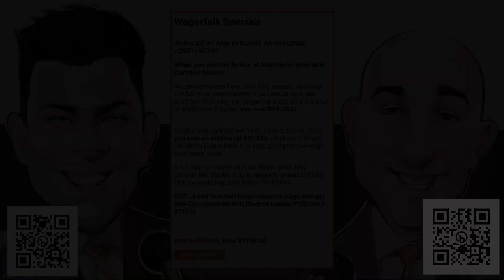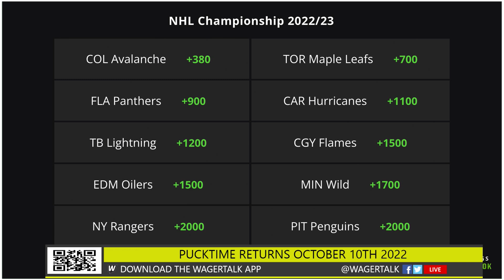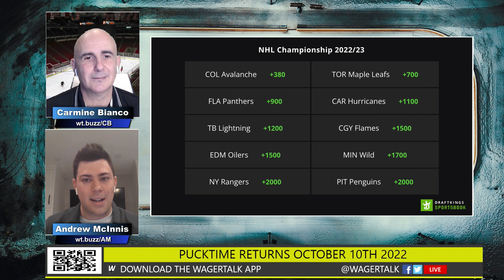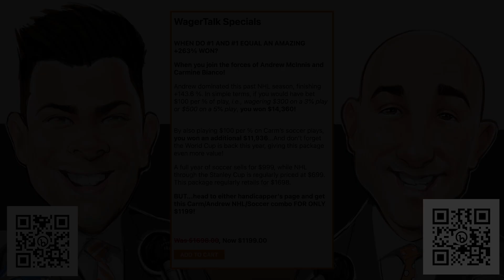NHL Picks, Predictions and Odds | 2022-23 Stanley Cup Futures & Season Wins Preview | Puck Time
Join Carmine Bianco and Andrew McInnis for this special lookahead edition of Puck Time as our they preview the upcoming season from a futures betting perspective. Which teams have the best shot of hoisting the Stanley Cup this season? Any Darkhorse candidates? Join the Puck Time duo as they take a deep dive into the futures outlook for the upcoming NHL season.

👍 You can get free NHL picks and betting tips direct from Vegas by following the WagerTalk handicappers on Twitter: